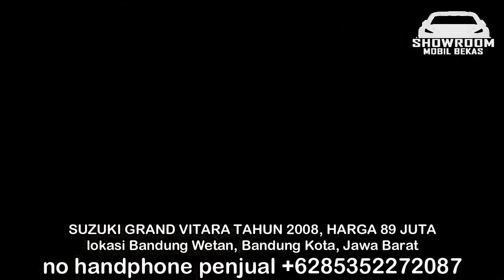HARGA MOBIL BEKAS GRAND VITARA 2006 - 2008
1. SUZUKI GRAND VITARA TAHUN 2006, HARGA 40 JUTA

2. SUZUKI GRAND VITARA TAHUN 2007, HARGA 65 JUTA

3. SUZUKI GRAND VITARA TAHUN 2008, HARGA 65 JUTA

4. SUZUKI GRAND VITARA TAHUN 2008, HARGA 82 JUTA

5. SUZUKI GRAND VITARA TAHUN 2008, HARGA 85 JUTA

6. SUZUKI GRAND VITARA TAHUN 2008, HARGA 89 JUTA

TERIMA KASIH